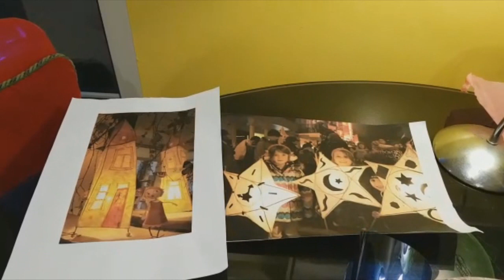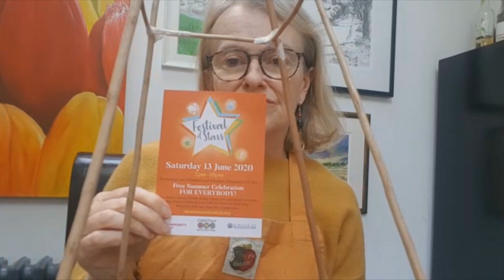Willow Lantern Art Tutorial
If you want to buy the materials online go to this website -
Or if you live in the Cheltenham area I can deliver some materials to you!